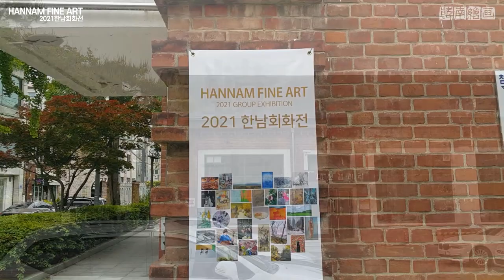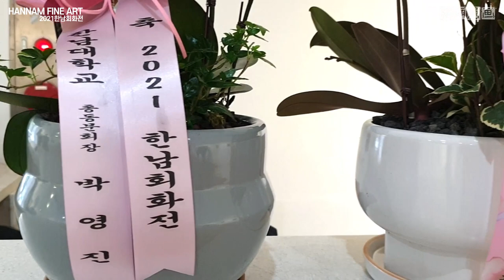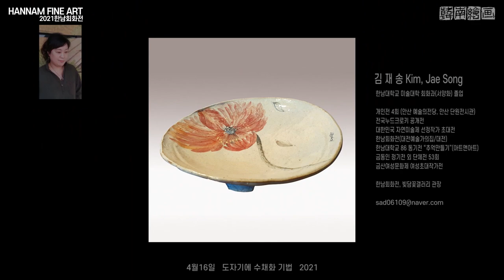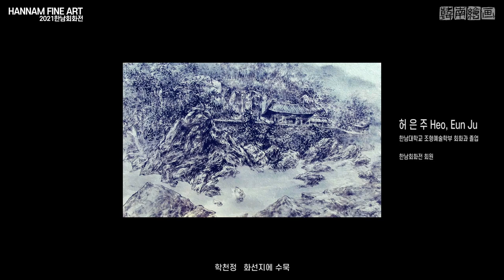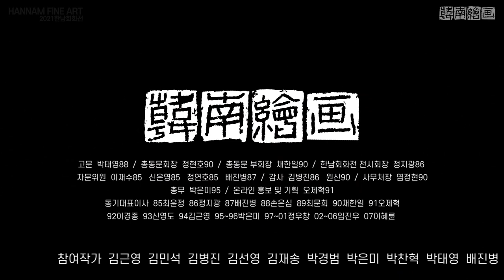2021한남회화전_대전갤러리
안녕하세요^^~
한남대학교 회화과 총동문회 선, 후배 회원님들~

설명절 연휴는 잘들 보내셨나요? 새해 인사도 못드렸습니다.ㅎㅎ

올해 한남회화전 전시 안내를 드립니다.
작년과 같이 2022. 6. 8(수) ~ 6. 14(화) 대전갤러리에서 개최합니다.

작년이 5월 전시였지요! 올해는 작년보다 한달 뒤인 6월에 전시를 하지요.
아마도 5월 중순까지 전시출품 신청과 자료접수를 받을 예정입니다.

2022 한남회화전 세부사항은 추후 다시 안내 드리겠습니다.
동문회원님들의 많은 참여를 바랍니다.

2022 한남회화전
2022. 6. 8(수) ~ 6.14 (화)
대전갤러리